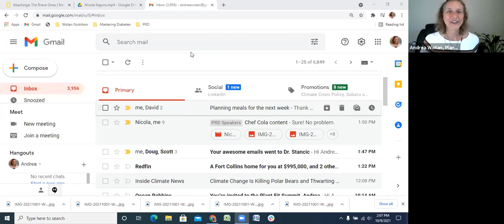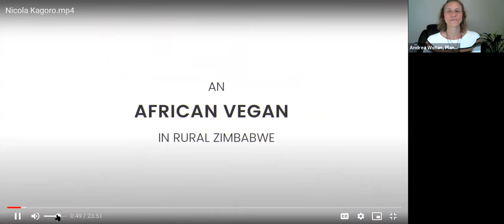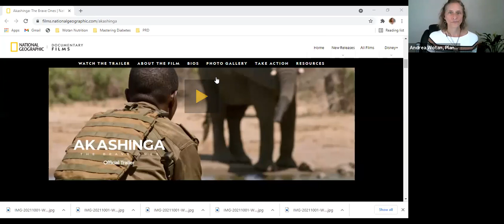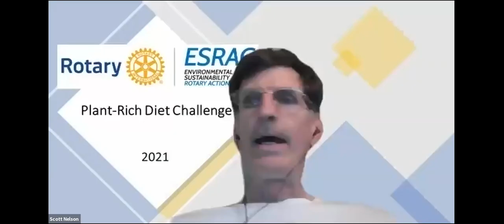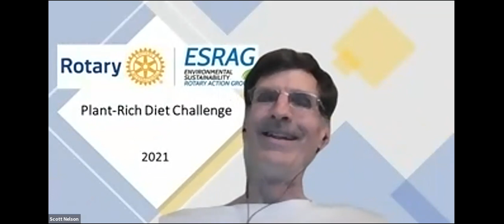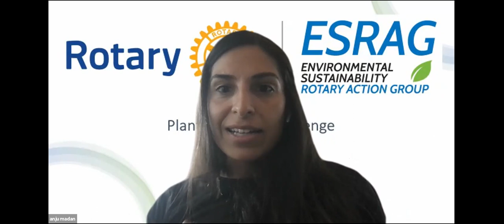An African Vegan in Rural Zimbabwe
Nicola Kagoro, a.k.a. Chef Cola, is a pioneering female Zimbabwean vegan chef at the helm of African Vegan on a Budget.  Founded in 2016, African Vegan on a Budget was developed to showcase Chef Cola's cuisine and culinary development as well as to actively promote the reality that people can thrive on a healthy vegan and plant-based diet on a budget.

Chef Cola also works with the International Anti-Poaching Foundation (IAPF) and AKASHINGA “Back to Black Roots”- a pioneering vegan conservation program front consisting entirely of female rangers. AKASHINGA is a scalable, community-driven conservation model empowering disadvantaged women to restore and manage a network of wilderness areas as an alternative to trophy hunting. The program is vegan and is a vehicle for building strong, respected ambassadors to drive a plant-based movement from the community level of rural Africa. Chef Cola serves as Executive Chef and Project Manager for the kitchen, preparing entirely vegan meals and ration packs for the female anti-poaching ranger force.